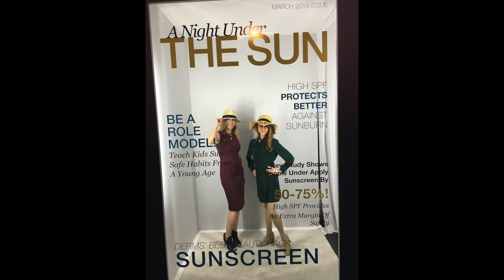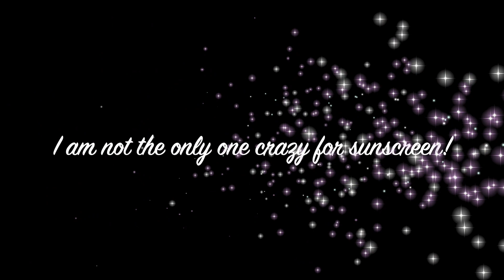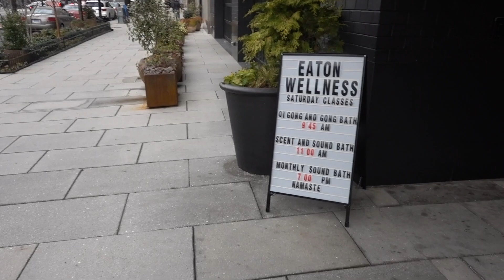NEUTROGENA PARTY WITH JENNIFER GARNER & SAM BUNTING| DR DRAY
HAPPY SUNDAY! TODAY'S VLOG IS THE NEUTROGENA PARTY WITH JENNIFER GARNER! I ALSO MET DR SAM BUNTING!

💜SKIN CARE PRODUCTS I USED TODAY
Cerave Ultralight

Top shop dress
Caslon pants
Caslon sweater in purple heather XXSP
Sam Edelman pumps
Faux wool parka